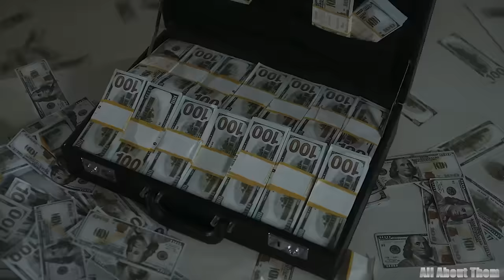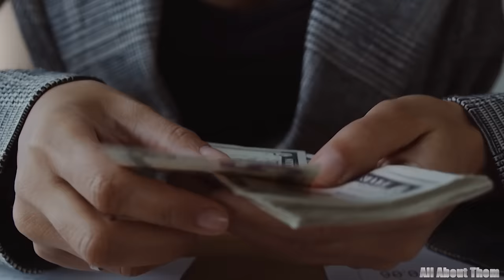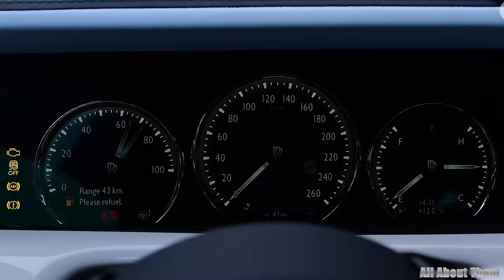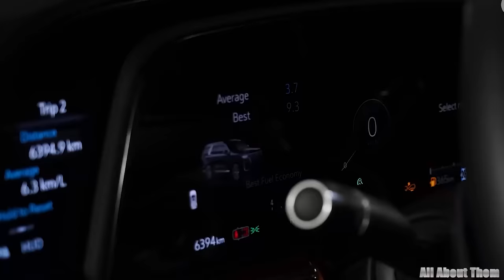Morris Chestnut's Wife, Children, HOUSE TOUR, Cars, Net Worth 2024, and More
Welcome enthusiastic audiences to a fascinating exploration of the mysterious world of Morris Chestnut's lifestyle. In this exclusive report, we delve deeper into the glitz and glamour, uncovering the secrets behind the famous actor's chic existence. Today, we embark on a journey to unravel the mysteries behind his net worth, delve into the treasure trove of his fortune, and cruise the streets of his impressive car collection statue to the luxury of his mansion. All the details you need are right in this video. Let's dive in now.